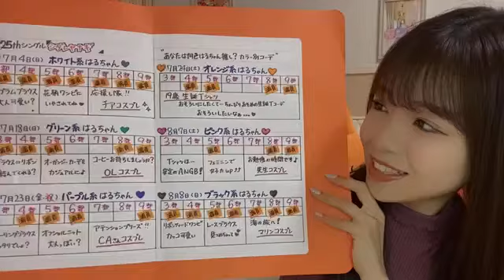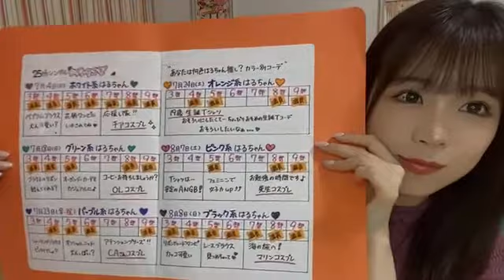2021年05月27日 21時17分58秒 貞野 遥香（NMB48）